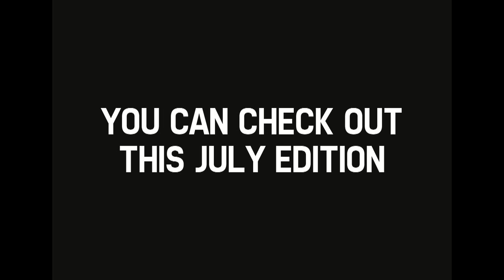Kaiser July Edition Teaser [HD]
Kaiser July Edition Catalog Has Been Out